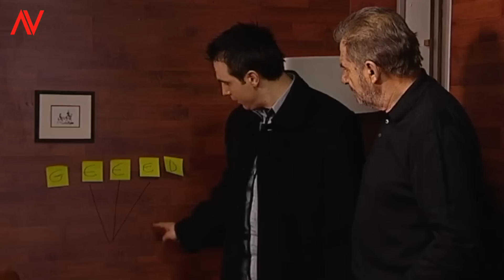sa-ti fie frica de mine! --- Viziru in serialul REGINA